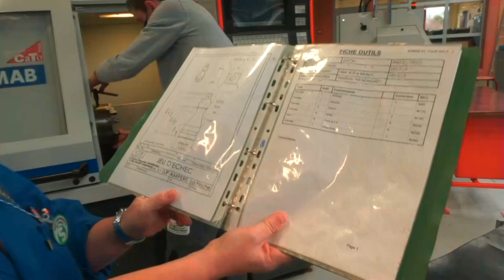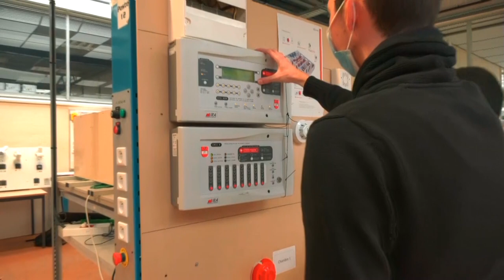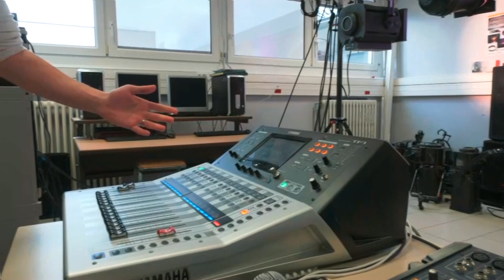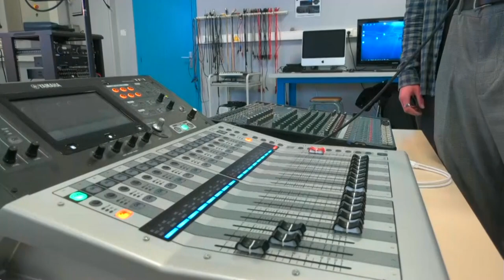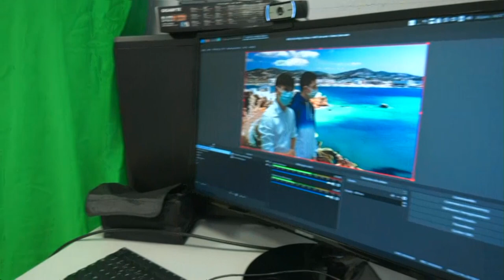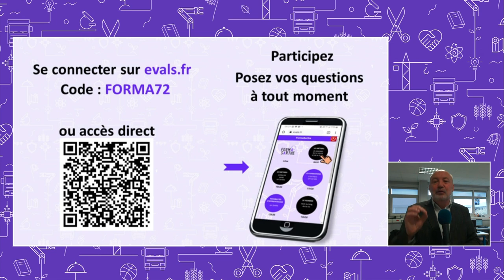Visite du Lycée d'Estournelles de Constant de La Flèche, Direct #3 - Formasarthe